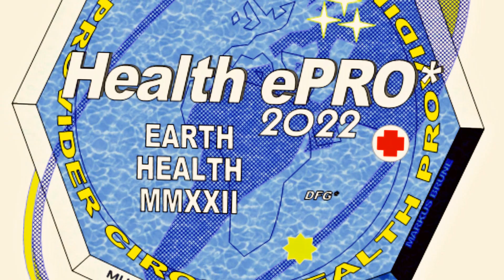2022 - Maître Santé* - 健康大师 - ヘルスマスター (GER) - Arte´22* - Villa Eulenburg* - DFG* - I / III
Life Nature Spirit* - 2022 PLUS - SPECIAL*

Album: BEAUTYFUL RELAXING SLEEPING MUSIC

Welcome

to

Meditation & Relax ...

Epic Space Music*

... November Review - All-best--in-one*

2022 December 01*

of

EARTH HEALTH MMXXII

Arte´22*

DFG*

V-Spheres Media Production*

by

Health PRO*

Nature Paedagogics*

Media - NET / TV / ePRO*

German Pro Circle Health PRO*

Multimedica*

World Cup & Olympia Classics*

Health PRO*

Creatives - Ergo / Logo / Physio - PhyQuest*

Spirit, Sports & SPA*

Estd. 1978